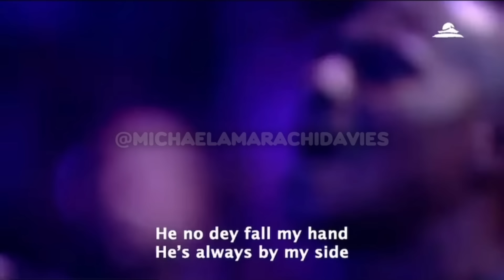BIG GOD BY TIM GODFREY | LMGC COVER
🎶 Immerse yourself in the pentecostal atmosphere of House on the Rock (HOTR) as the Lagos Metropolitan Gospel Choir (LMGC) presents a soul-stirring live cover of "Big God" by the renowned Dr. Tim Godfrey. In this uplifting Sunday service ministration, conducted by Michael Amarachi Davies (M.A.D) and featuring the soulful vocals of Tobi Jeff Richards, LMGC pours their hearts into this captivating rendition.

"Big God" resonates with divine power, and LMGC's rendition adds a unique touch, elevating the worship experience. M.A.D's expert direction and Tobi Jeff Richards' emotive delivery bring a fresh perspective to this gospel anthem.

Join us in this worshipful journey as we echo the awe-inspiring message of the original song, celebrating the greatness of our Almighty. Whether you're a fan of gospel music, seeking inspiration, or simply love powerful choir performances, this cover is a must-watch.

Hit play, bask in the spirit of worship, and share in the joy of proclaiming the greatness of our "Big God"! 🌟🙏

Keys: Tope Badejo & Caleb Nnam
Bass: Jola
Guitar: Janas
Drums: @UncleRukky001

Become better with Music!

00:00 - Vibes
00:47 - Intro
01:20 - Chorus
01:54 - Big God Dance
02:24 - Chorus
02:56 - Verse
04:00 - Chorus
04:33 - Bridge
05:36 - Chorus